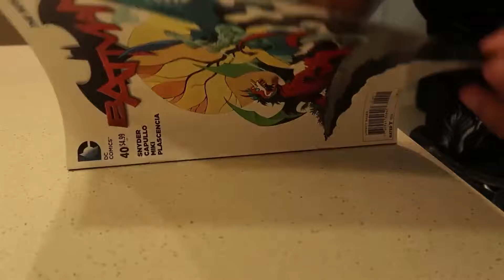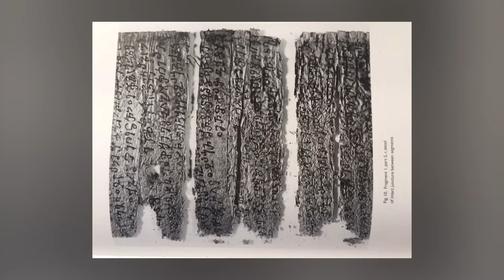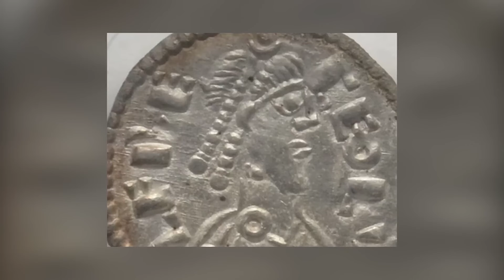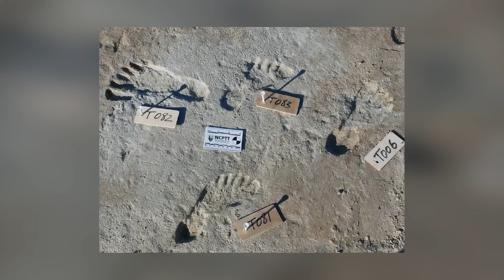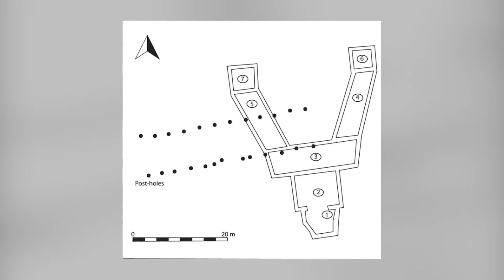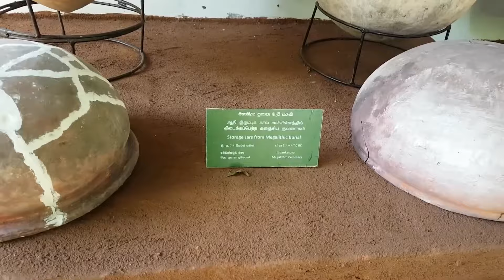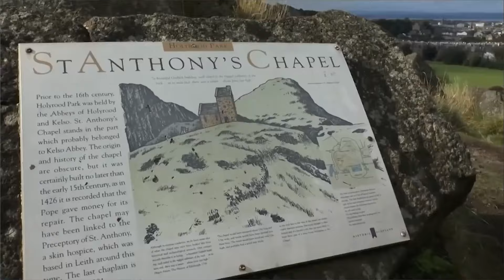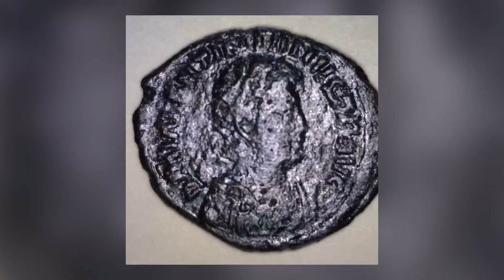Découverte CHOQUANTE : Artefact MILLÉNAIRE d'un Autre Monde Trouvé par des Militaires !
Vous ne croirez pas ce que les archéologues ont trouvé ! Un artefact mystérieux, enveloppé de secrets et de symbolismes, a été découvert dans un endroit reculé et est sur le point de changer tout ce que nous savons sur l'histoire de l'humanité. Avec des détails intrigants et une apparence qui défie la logique, cette découverte archéologique promet de révéler des secrets cachés depuis des millénaires. Ne manquez pas cette révélation impressionnante et préparez-vous à un voyage inoubliable dans le passé !